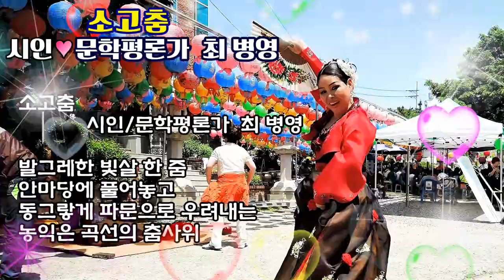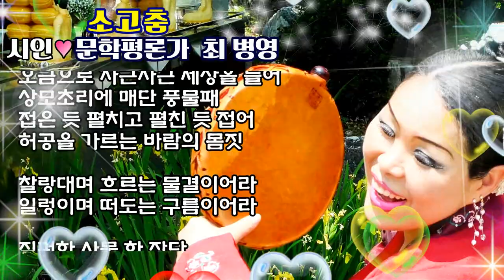소고춤 /시인/문학평론가 최 병영/촬영 정성희/편집 영상김감독